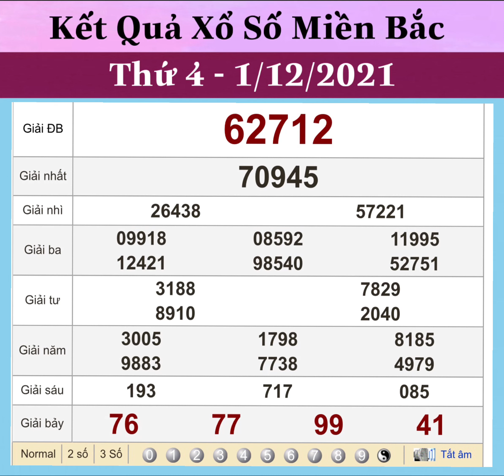kết quả xổ số miền bắc hôm nay thứ 4 ngày 01/12/2021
kết quả xổ số miền bắc
ket qua xo so mien bac hom nay
ket qua xo so mien bac
kqxsmb
kq xsmb
kq xsmb hom nay
kết quả miền bắc hôm nay
ket qua mien bắc hom nay
xo so mien bac hom nay
xổ số miền bắc hôm nay
xo so mien bac hôm nay
kết quả xổ số
xsmb